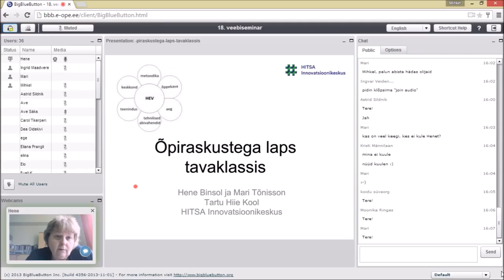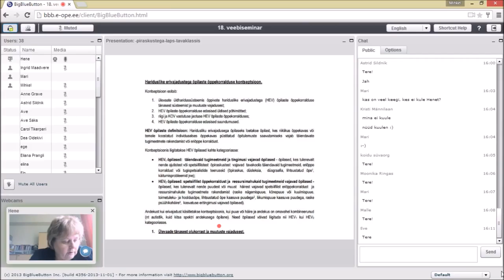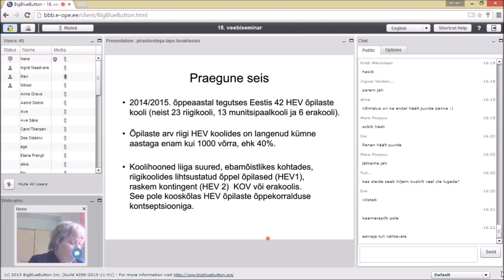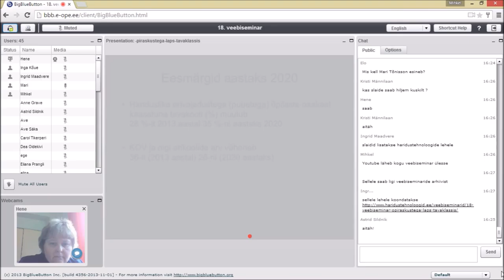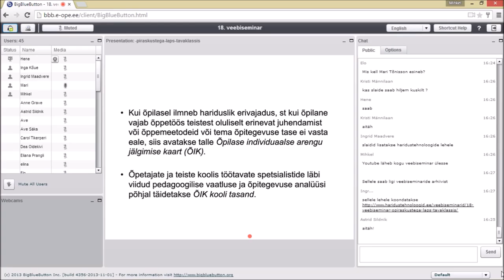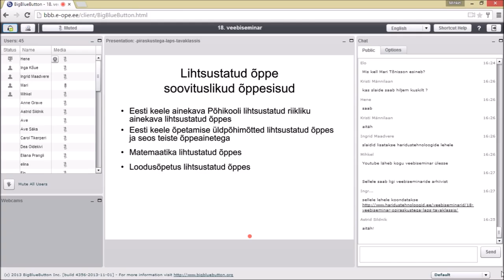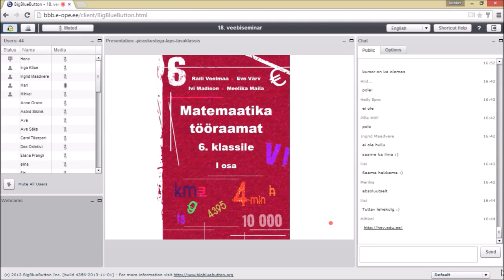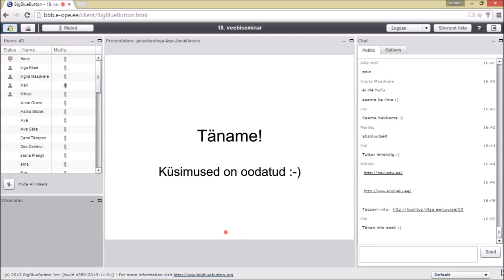Õpiraskustega laps tavaklassis (05.05.2015)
Veebiseminari viis läbi Hene Binsol ja Mari Tõnisson.